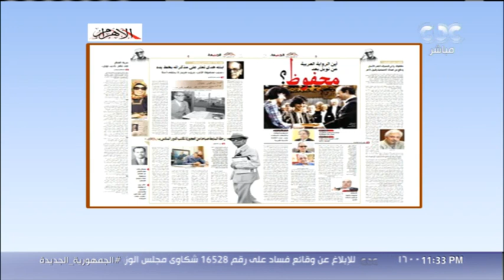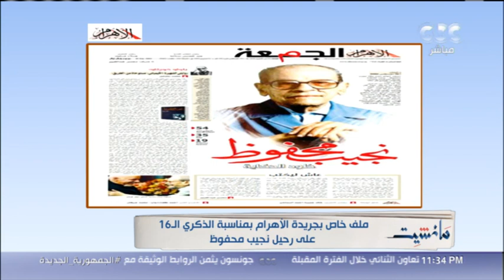جابر القرموطي يشكر محسن عبد العزيز المشرف على ملحق الجمعة بصحيفة الأهرام بسبب ملف عن نجيب محفوظ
مانشيت | جابر القرموطي يشكر محسن عبد العزيز المشرف على ملحق الجمعة بصحيفة الأهرام.. والسبب ملف عن الراحل نجيب محفوظ